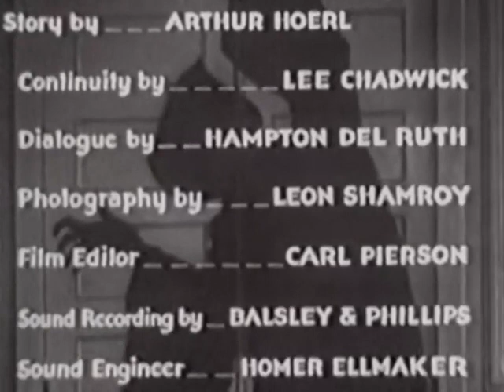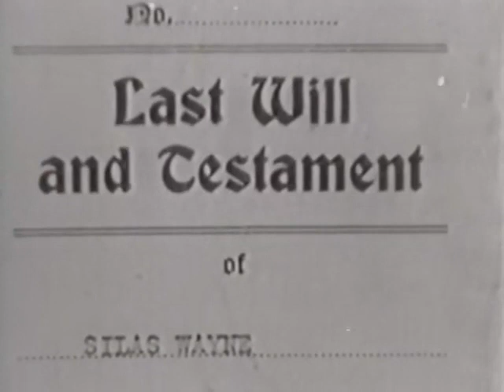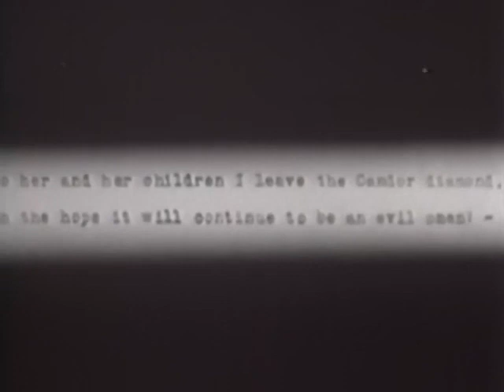Scott Lord Mystery: Strange Adventure (Phil Whitman, 1932)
Also titled The Wayne Murder Case, starring. Eugene Pallatte